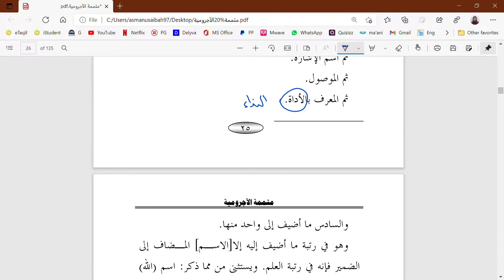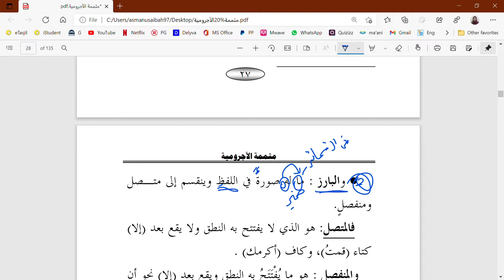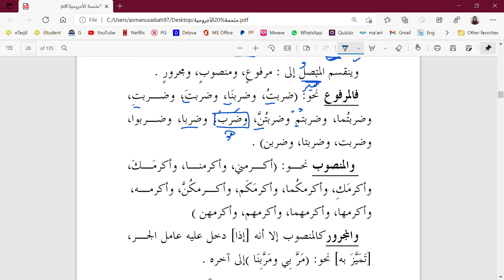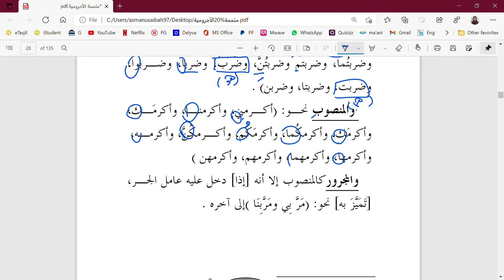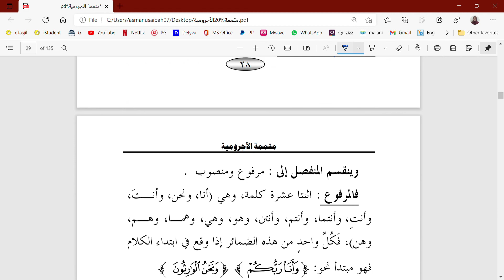Mutammimah Al-Jurumiyah (المعارف - الضمير وأقسامه) m/s 23 - 28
Objektif/sub topik:
1. النكرة
2. المعرفة
3. أنواع المعرف
4. المضمر